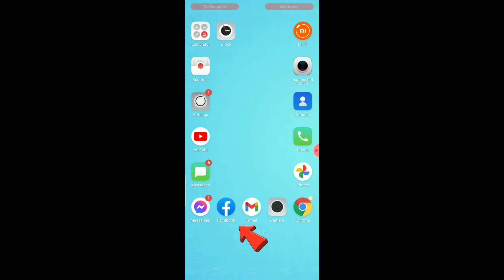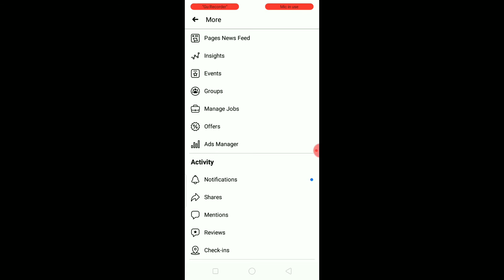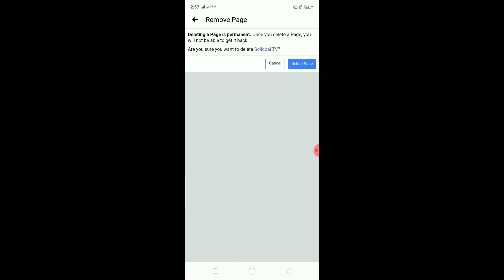Paano mag Delete ng FACEBOOK PAGE ACOUNT (Gamit ang Cellphone)/Tamula TV/ NOV, 08,2020